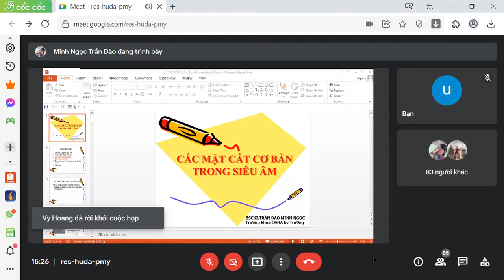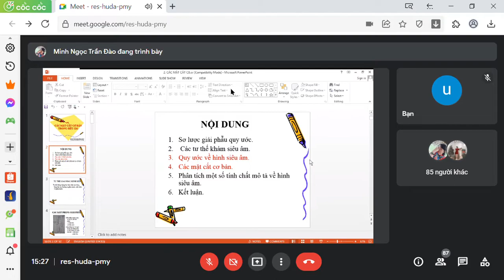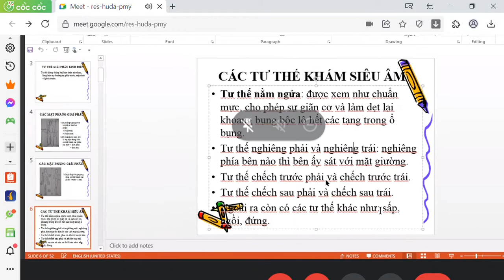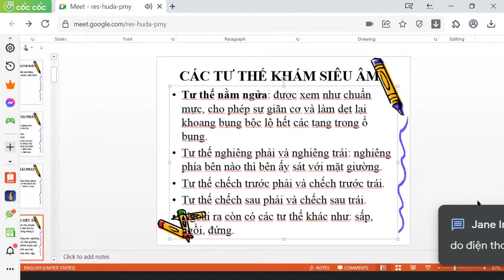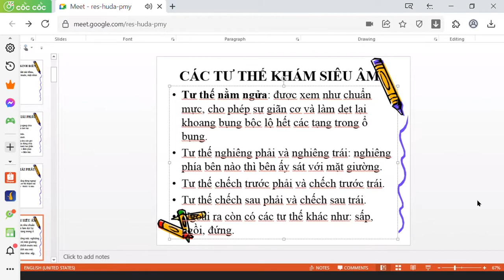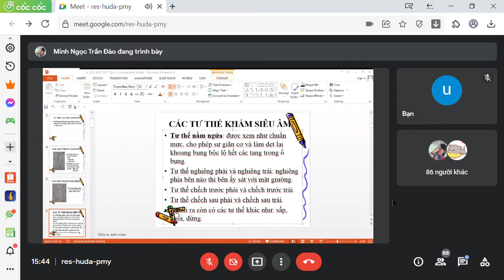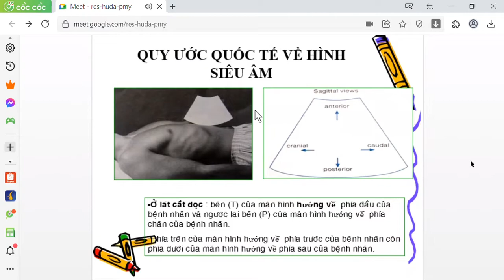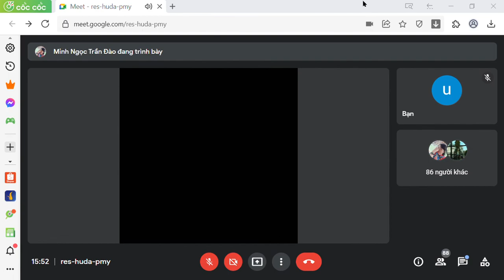Mặt cắt trong siêu âm